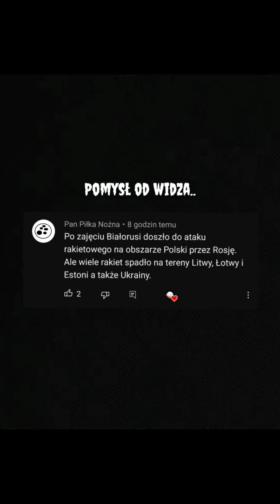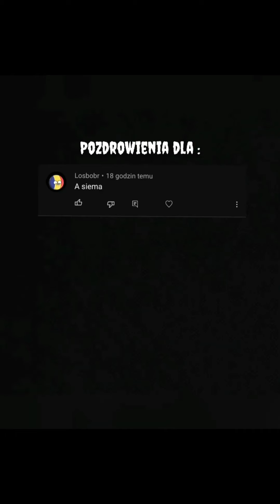Countryballs Film - Przyszłość Europy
☆ Przyszłość Europy Film ☆

☆ Złonczenie 2 S. ☆